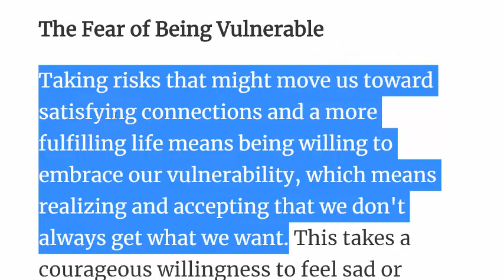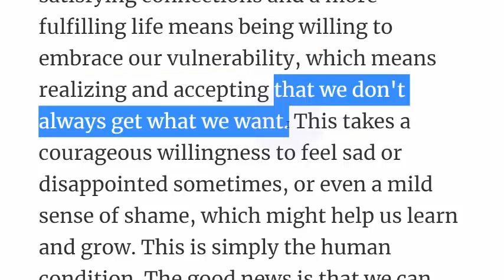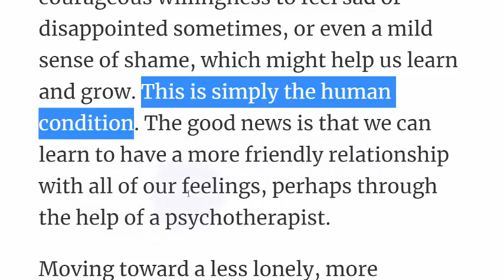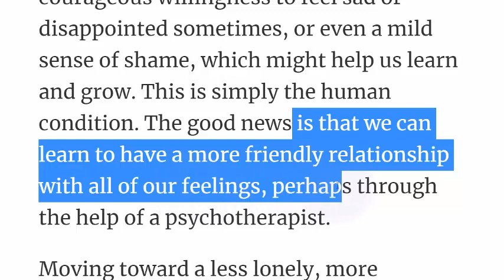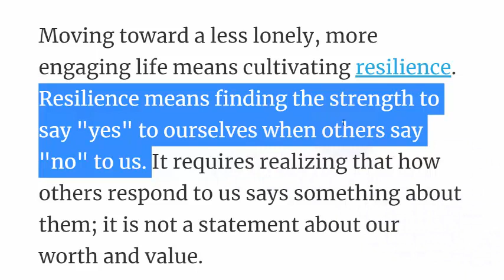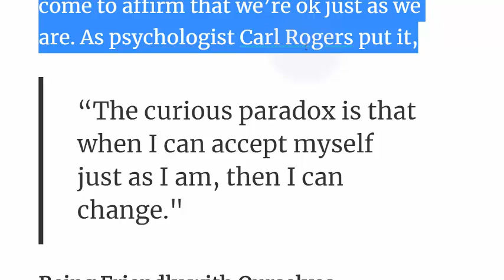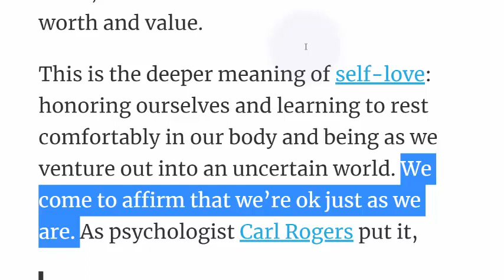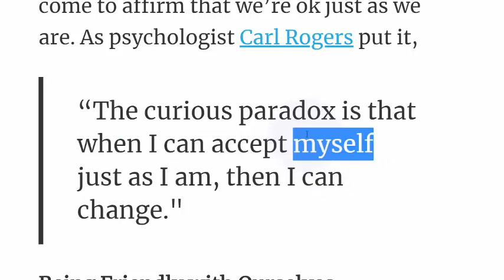تعلم اللغة الانجليزية اسباب الشعور بالوحدة الدرس الرابع